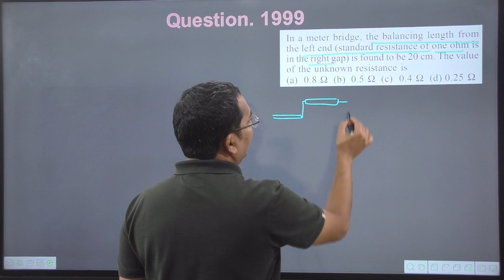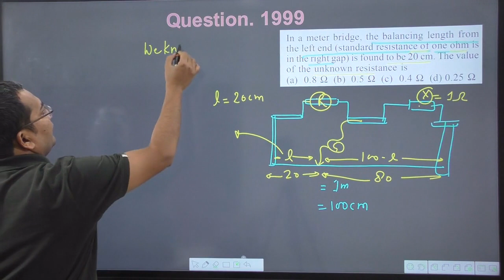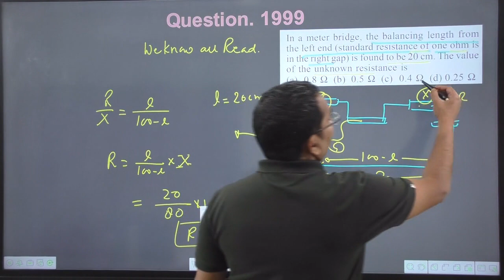In a meter bridge the balancing length from the left end (standard resistance of one ohm is in the